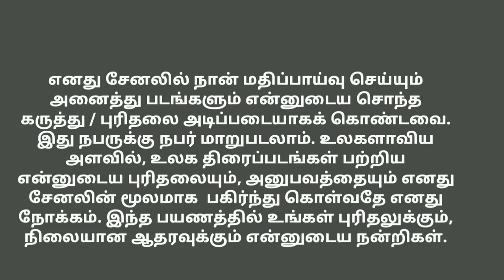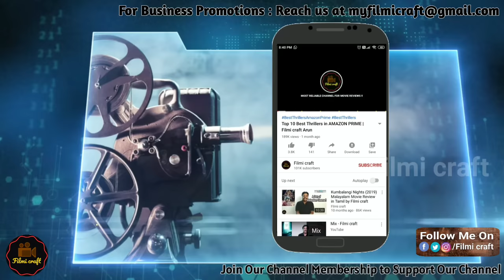To Kill A Tiger Review by Filmi craft | Oscar Nominated for Best Documentary